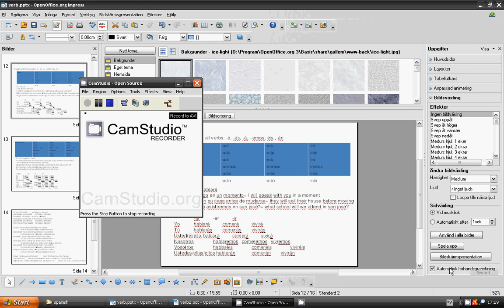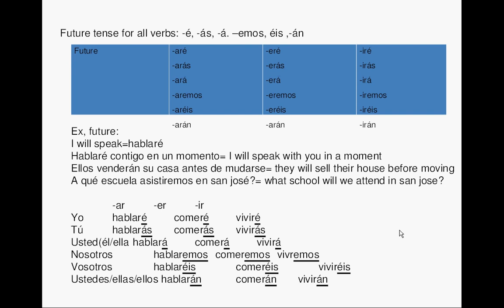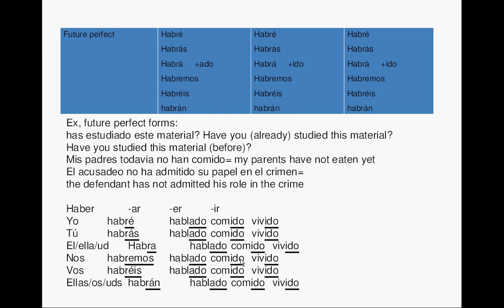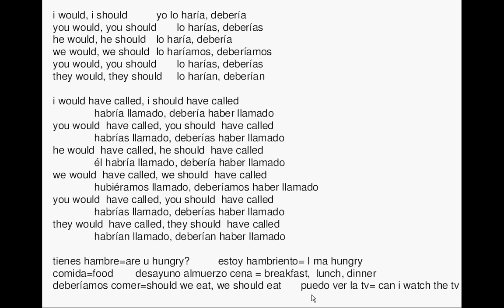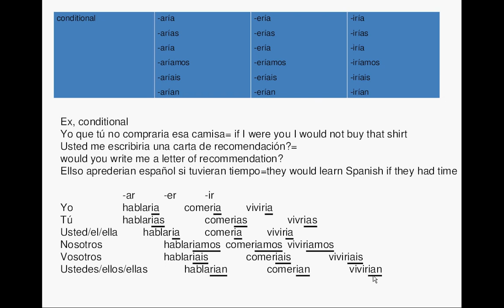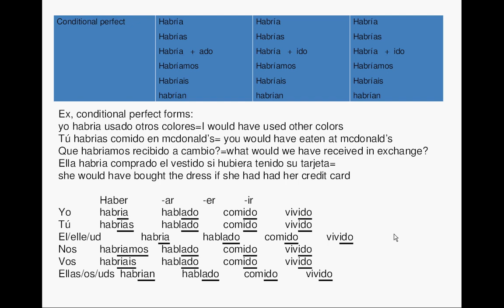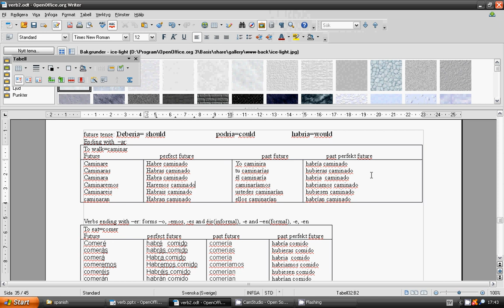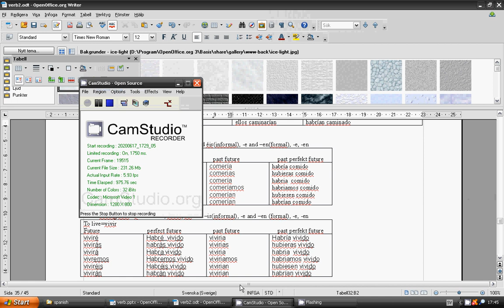lesson 19_spanish verb